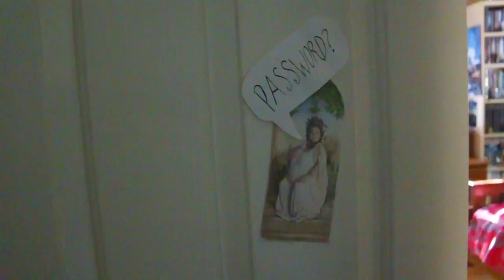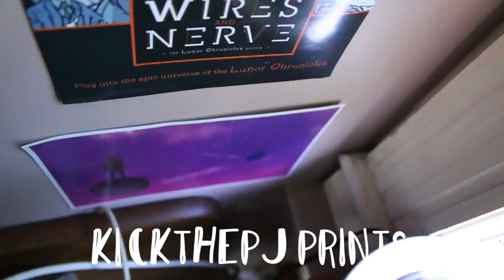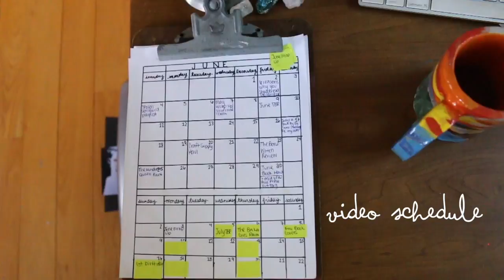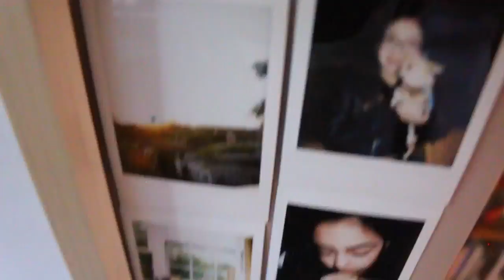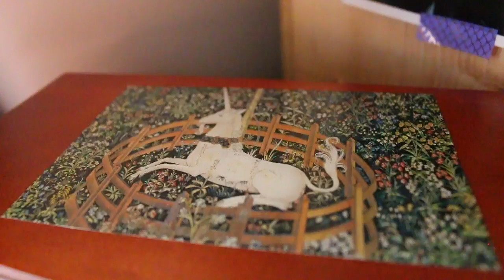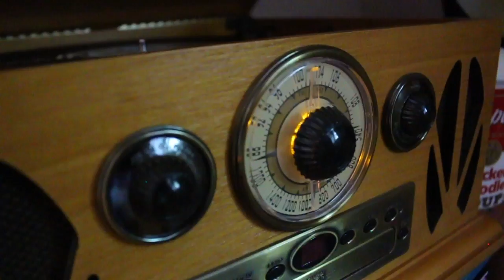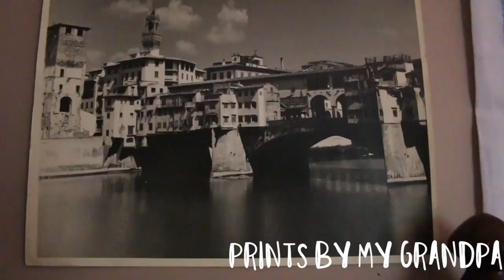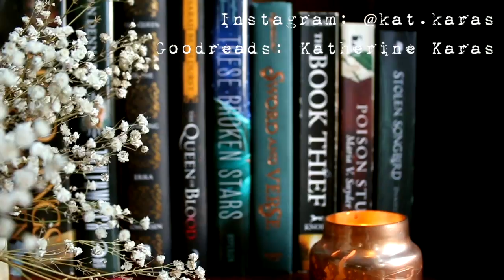Room Tour // 2017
It’s FINALLY HERE! I hope you all enjoy. I know it’s taken me 3 million years to finally get it up but here it is!!!

☆ Music //
1st // Ships - The Bride and the Mockery
2nd // Dusty Eyes - Bedouine
3rd & 4th // Sea As It Glides and Natural Blue- Julie Byrne

☆ Lens: 18-55mm (the standard kit lens)